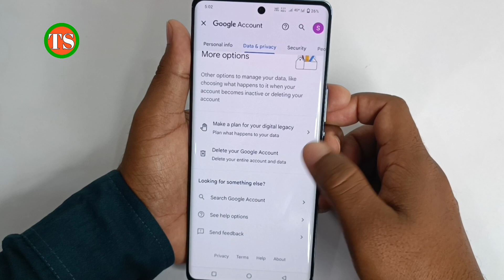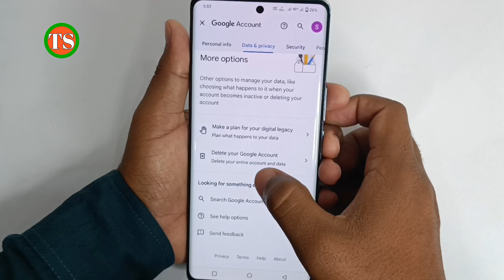gmail delete kaise kare !! gmail account delete kaise kare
Doston aaj ki is video me hum aapko batayenge ki Gmail ID delete kaise karte hain

Your Queries -👇
gmail kaise delete kare
gmail id kaise delete karen
gmail kaise delete karen
gmail delete kaise karen